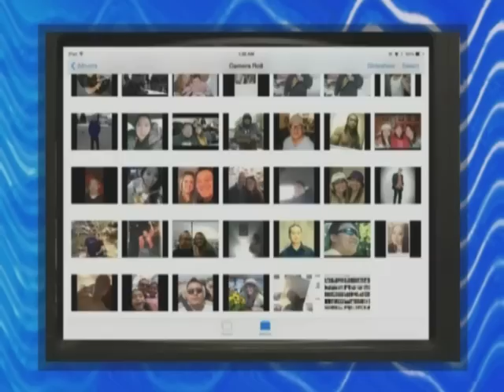La Crosse Friends Reunion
Friends Reunion - 20 years 1980's to 1995